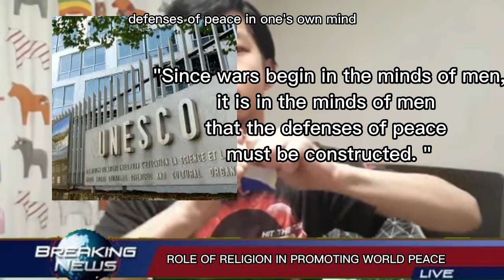CONTEMPORARY WORLD : CHAPTER 4 - THE ROLE OF RELIGION IN PROMOTING WORLD PEACE